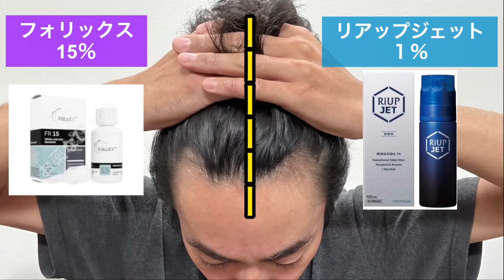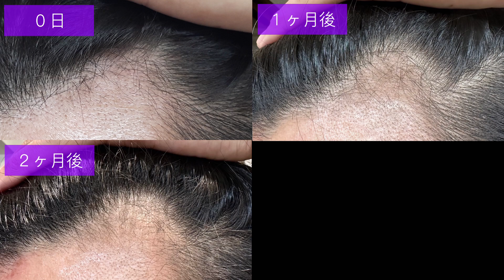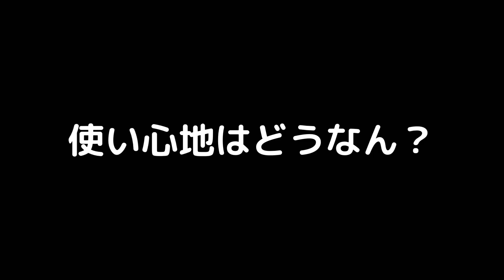【半分比較】リアップジェット＆フォリックスFR15【２ヶ月経過報告】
AGA進行中！！！

左のMハゲにリアップジェット。
右のMハゲにフォリックスFR15。

ミノキシジル１％と15％で生え方にどれだけの差が生まれるのか？
１年掛かりの検証になります。

経過報告は２ヶ月毎の予定です。